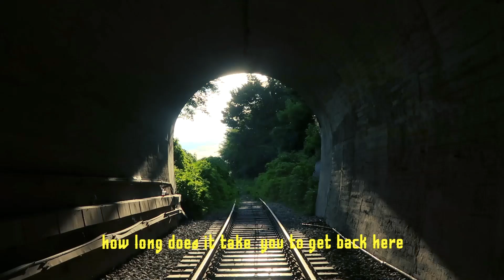류수아 (Ryu su a) - H! MV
류수아 (Ryu su a) - H! MV 입니다.

“그녀의 음악을 들으면 그가 걸었을 여정들에 대해 감히 상상하곤 했다
그 곳에서 이 곳을 오기까지 이 곳에서 새로울 그곳을 향하기까지 많은 것들과 분리 되어야만 했던 시간들ㅡ 마침내 두려움으로부터 벗어났던 그 마음의 자유로움, 그것을 기억하고 싶을 때 나는 이 곡을 찾게 될 것이다
우리의 여정이 값지었고 후회 없었음을 믿으며.“

-가수 코듀로이

"함께했던.
단 한 마디의 말.
단 한 번의 여행.
기억 속 그곳 깊숙이 남아
아스라이 자리하지만 말할 수는 없었던, 그 고요하고 적막했던 순간들이 나란히 마음 위로 떠오른다. 그리고 다시금 돌아와, 너의 그 어스름한 모습들이 이토록 소중했었다고 편안히 다가와 담담하게 스며든다.
괜찮다고."

-목수 김우주

[Credit]

All Composed & Lyrics by 류수아
Producer (Track1,2,4) by 류수아, (Track 3) by 강건후
Recording, Mixing, Mastering Engineer by SeungHoon Lee

Executive Producer by SeungHoon Lee
Artwork by 코듀로이 @tellingthetruthinlove

1.H!
Composed by 류수아
Lyrics by 류수아
Arranged by 류수아
Acoustic guitar by 류수아
Electric guitar by 정원준
Drum by LambC
Bass by Young 'Soul' Byun
MIDI Programming by 류수아

2.밀 (Made in love)
Composed by 류수아
Lyrics by 류수아
Arranged by 강건후, 류수아
Electric guitar by 강건후
Drum by LambC

3.Visitor
Composed by 류수아
Lyrics by 류수아
Acoustic guitar by 강건후

4.김골덴
Composed by 류수아
Lyrics by 류수아
Arranged by 류수아